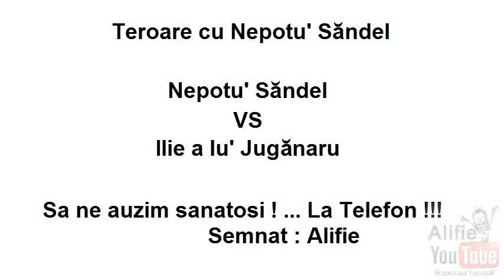Farsă la Telefon - Ilie si Nepotu' Săndel - Varianta FULL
La 1:11 se dezlăntuie iadul !